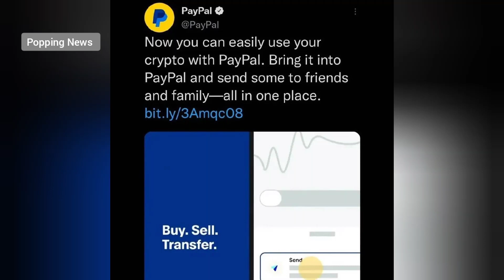PayPal Has Now Fully Integrated Crypto To Its App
For Popping news

NordVPN is essential to online life

Get secure and private access to the internet

A good VPN service provides you a secure, encrypted tunnel for online traffic to flow. Nobody can see through the tunnel, get their hands on your online data, or find your real IP address and location. NordVPN is the best VPN if you’re looking for peace of mind when on public Wi-Fi. Securely access personal information or work files, encrypt your internet connection, and keep your browsing history and online identity private. Enjoy online privacy and security with NordVPN.

NordVPN gives safe access to streams and other content from around the world.

By shielding their IP addresses, NordVPN protects users’ privacy and virtual location.

We secure online traffic through encryption, making it hard to spy on or hijack data.

Available on all major operating systems, including smart TVs and routers.

Our CyberSec feature blocks ads and malicious websites.

CRYPTO TRADER TAX

CRYPTOTAX10

Crypto Taxes
Done In Minutes

Cryptocurrency tax software built to save you time and maximize your refund.

Free Report Preview

Official TurboTax Partner

International Support

Find Long Tail Keywords
Rank Higher in Google

Grow your business to the next level by improving your SEO strategy.

Online Music Gear
Store: Find Instrumentals/Equipments From Guitars, Keyboard To Monitors & Microphones Plus More

Get The Best Of Audio Plugins
Here🔗⤵️

Get Beats/Sample Packs
Here🔗⤵️

This PDF contains the Resources Necessary to Registering an Artist's and Producer's Music to the correct agencies to maximize eligibility and their songs ability to generate revenue.

You'll gain access to:

✓Copyright Information

✓Royalty Information

✓Radio Submission Portal

✓Music Video TV Placements

✓ Sample Clearance

✓Lyric Syncing Information

✓Where to get sync placements

...and more!⤵️

Sheet Music Membership

Free access to over 2,500 top-quality classical & traditional titles.

Play along with unique Mp3 accompaniments.

Transpose music to print it for any instrument.

Get Unison- Premium Midi Packs, Sample Packs, Presets, Plugins

Unison Beatmaker Blueprint
(Free Teaser Pack)

Try 449 Fire Loops, Samples & MIDIs

Instantly improve your beats

Spark your inspiration

449 fire loops, samples & MIDI​

​Drag & drop ready

No music theory needed

​For any beatmaking genre & DAW

or Free.